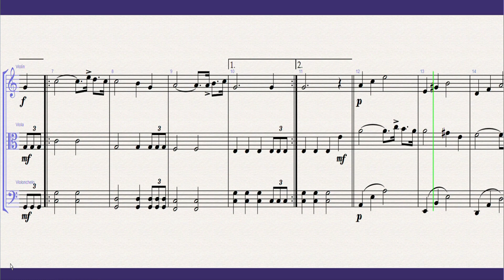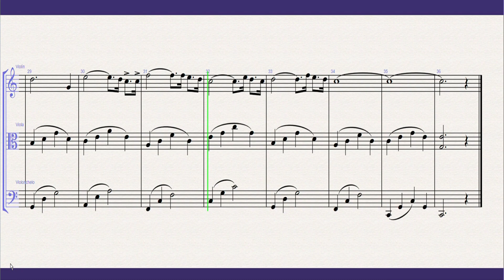Hala Madrid y Nada Más-Sheet Music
Partitura
Arreglo para trio de cuerdas